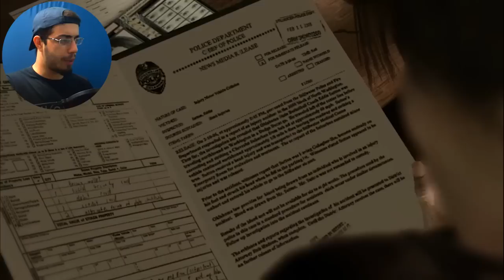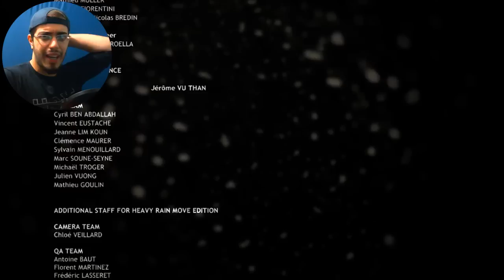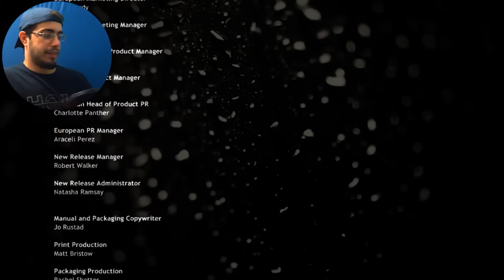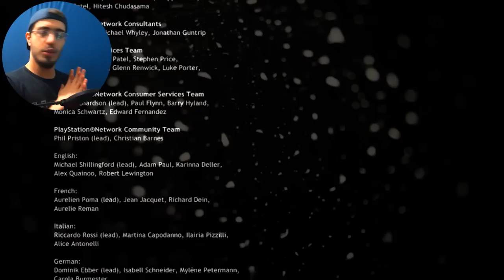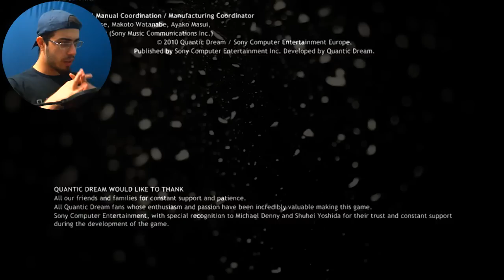L'ORIGAMI FINALE! | Heavy Rain | Pt.Finale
Ed è così che tutto finisce...
Devo dire, molto bello e con delle ottime idee, rovinato leggermente da dei buchi narrativi non proprio piccoli alle volte xD
p.s. Vaffanculo Blake!